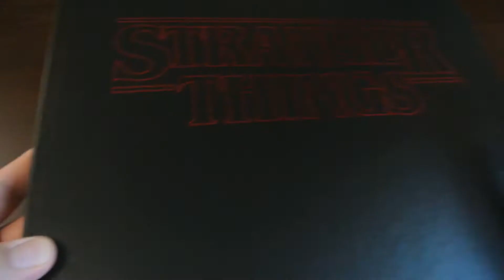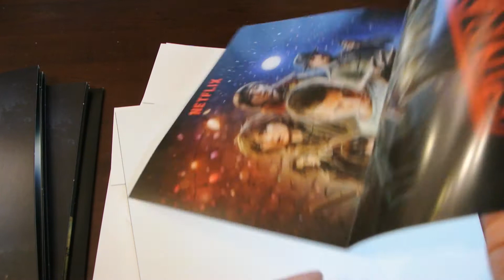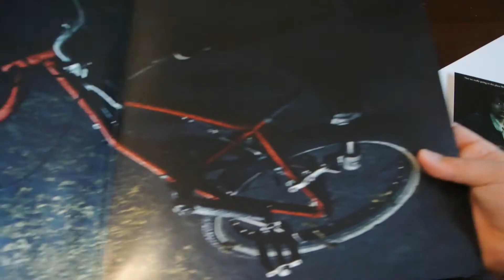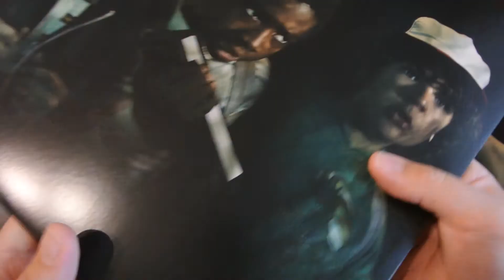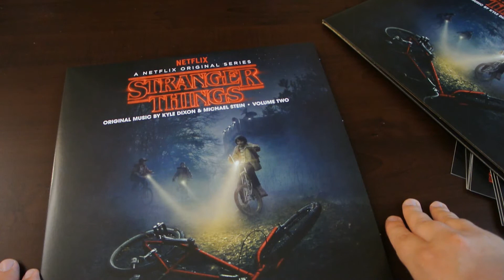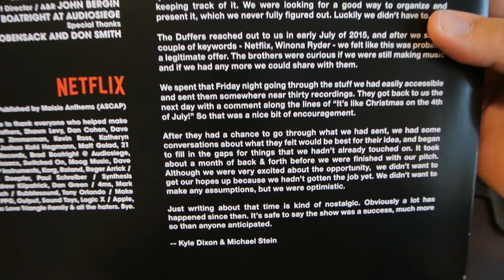STRANGER THINGS Season 1 SOUNDTRACK Deluxe VINYL Box Set Kyle Dixon & Michael Stein Invada Netflix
Strange Days have found us...